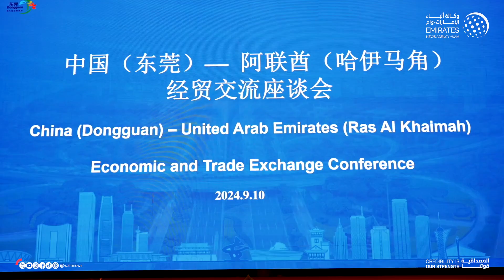حاكم رأس الخيمة يحضر ندوة التعاون الاقتصادي والتجاري في الصين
حضر صاحب السمو الشيخ سعود بن صقر القاسمي، عضو المجلس الأعلى، حاكم رأس الخيمة، اليوم، في إطار الزيارة التي يقوم بها سموه إلى جمهورية الصين الشعبية، على رأس وفد إمارة رأس الخيمة، ندوة التعاون الاقتصادي والتجاري، التي جمعت قادة الأعمال في إمارة رأس الخيمة، مع نظرائهم في مدينة دونغقوان الصينية، مؤكداً سموه خلالها أن الإمارة تمتلك رؤية مستقبلية طموحة، وتدرك أهمية الشراكات الدولية القوية في مسعاها لصناعة غدٍ مشرق ومزدهر لأبناء الوطن.